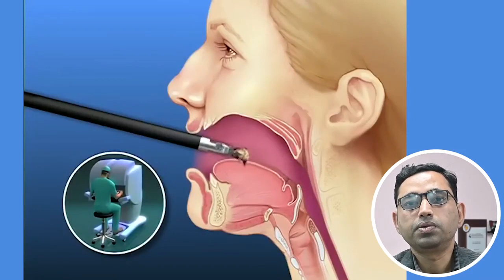Stage of Mukh or Oral Cancer/When to see an oral cancer doctor/Early diagnosis and treatment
Follow Dr. Prabhat Chandra Thakur on:
Oral cancer can be classified into different stages based on the size of the tumor and the extent of its spread to nearby lymph nodes and other tissues. The most commonly used staging system for oral cancer is the TNM system, which stands for Tumor, Node, and Metastasis.

The T stage describes the size of the primary tumor and its extent of invasion into nearby tissues. The N stage indicates whether cancer has spread to nearby lymph nodes. The M stage refers to the presence or absence of metastasis, or cancer spread to distant organs.

The stages of oral cancer are as follows:

Stage 0: Also known as carcinoma in situ, this is the earliest stage of oral cancer. The cancer cells are present only in the surface layer of the oral mucosa and have not invaded deeper tissues.

Stage I: The tumor is small and limited to the oral mucosa, with no spread to nearby lymph nodes or distant sites.

Stage II: The tumor has grown larger and may have invaded nearby tissues, but there is still no spread to lymph nodes or distant sites.

Stage III: The tumor has grown significantly and may have spread to nearby lymph nodes, but there is still no metastasis to distant sites.

Stage IV: This is the most advanced stage of oral cancer. The tumor has grown extensively and may have invaded nearby structures such as bone or muscle. There may also be spread to nearby lymph nodes or distant organs.

Treatment options for oral cancer depend on the stage and extent of the disease. Early-stage oral cancer may be treated with surgery alone, while more advanced stages may require a combination of surgery, radiation therapy, and chemotherapy.